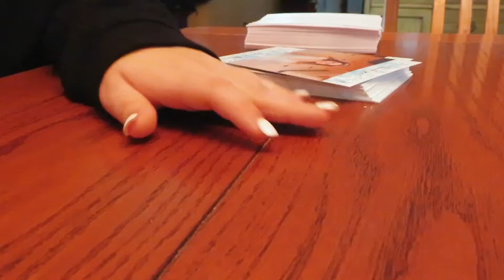vlogmas is back! | vlogmas day 1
social media-

love julia